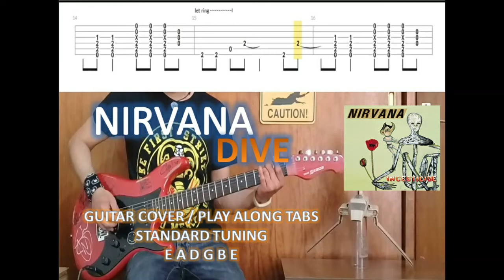Nirvana - Dive (Guitar Cover / Play Along Tabs)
Check out another Nirvana's Covers!!

Guitar Cover with Play Along Tabs from the single DIVE by American Grunge Band NIRVANA from their album "INCESTICIDE" released on December 14, 1992.

I HOPE IT'LL BE USEFUL FOR YOU!!